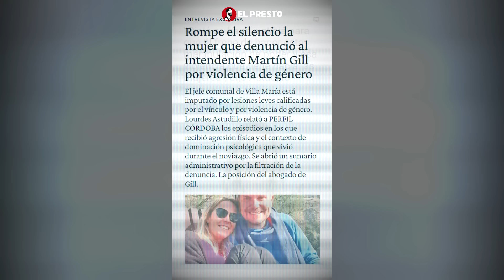ESCÁNDALO | El ministro GOLPEADOR que es defendido por las feministas y los K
🔴 ESCÁNDALO EN CÓRDOBA: Llaryora se niega a sacar del cargo a un socio político imputado por golpear a su ex y obligarla a ab#orta#r
El 19 de marzo de 2023, Lourdes Astudillo se presentó ante la Justicia para denunciar a su expareja, Martín Gill, un cuadro de gran importancia dentro de la política cordobesa. A finales del pasado mes, la Fiscalía de Instrucción del Segundo Turno de Villa María —a cargo de Juliana Companys— elevó a juicio la causa.

En diálogo con medios provinciales, la denunciante contó que conoció a Gill a través de Instagram, en febrero de 2022. Con el tiempo la relación se fue afianzando y también hubo un periodo de convivencia. Quedó embarazada y, según denunció, Gill la indujo a abortar: “La idea del embarazo le hacía mal y me decía que se iba a arruinar su vida. Él insistió y tomé la pastilla”

En octubre sufrió la primera agresión física después de un planteo por infidelidad: “Se lo dije. Él me empujó a la cama y comenzó a ahorcarme. Fueron segundos, pero me pareció mucho tiempo. Me repetía una y otra vez que era para que me tranquilice”.

“No podía contarle a nadie lo que me pasaba. Era de su propiedad. En una discusión fuerte que tuvimos le pedí la llave de mi departamento. Yo vivo en el sexto piso, me agarró del brazo y me arrastró tres pisos. Me dejó el cuerpo marcado con moretones. Ahí comencé a sacarme fotos porque sabía que esto no iba a terminar bien. Esas imágenes las entregué a la Justicia. Cuando yo le decía que lo iba a denunciar, él me desafiaba que lo hiciera y agregaba: ‘Total, a mí nadie me toca’”, detalló la víctima.

“Me costó mucho denunciarlo. Después de la denuncia la pasé bastante mal pero no me arrepiento de haberlo denunciado porque no me merecía lo que pasé. Es muy feo por lo que yo pasé. Es abuso de poder y mi denuncia no tiene nada que ver con una cuestión política“, agregó.

Renuncia o juicio político: “Las lideresas empoderadas están mudas”
La denuncia por violencia de género cayó mientras Martín Gill era intendente de Villa María. Su trayectoria como funcionario en el Ministerio de Obras Públicas de la Nación —fue secretario, “el segundo” de Gabriel Katopodis— hizo que desembarcara en el Ministerio de Cooperativas y Mutuales, cartera millonaria creada por Martín Llaryora hace apenas cinco meses que se encargará de proveer servicios, negocios y ejecución de obras en el interior de la provincia.

Este mes, la oposición presentó en la Legislatura de Córdoba dos proyectos contra el socio de Llaryora. El primero, de Alejandra Ferrero, proponía que se aparte del cargo de ministro a Gill. Mientras tanto, Gregorio Hernández Maqueda promovió el juicio político: en este caso se abstuvieron los bloques PRO, UCR, Construyendo Córdoba y La Libertad Avanza.

El oficialismo cordobés rechazó debatir el caso en la Unicameral durante la cuarta sesión ordinaria del año. “Una lástima que el mismo peronismo que el año pasado suspendió a (Patricio) Serrano y le dio licencia a (Alfonso) Mosquera por causas de violencia de género, hoy sea cómplice de encubrir en su cargo a un ministro (por Gill) procesado por la misma razón”, expresó Ferrero vía Twitter, y agregó: “Las lideresas empoderadas están mudas”.
A este periodismo LIBRE lo hacemos gracias a tu aporte |
DONACIONES:  Elpresto.com.ar/donaciones